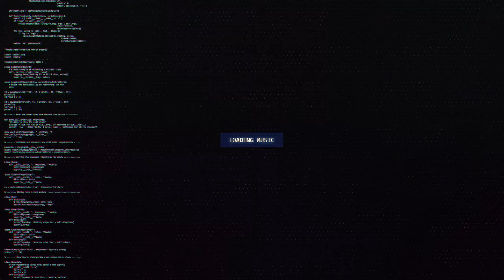Flourish Core - Galactic Blossom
🔊 [Future Riddim] Flourish Core - Galactic Blossom